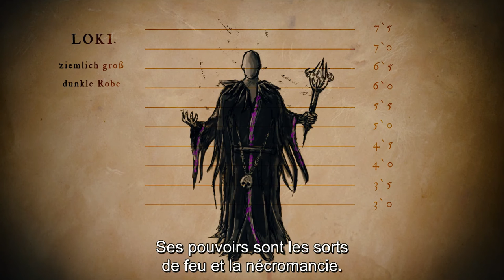Offline - Das Leben ist kein Bonuslevel Festival Augenblick 2016